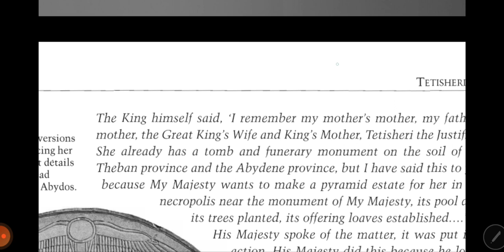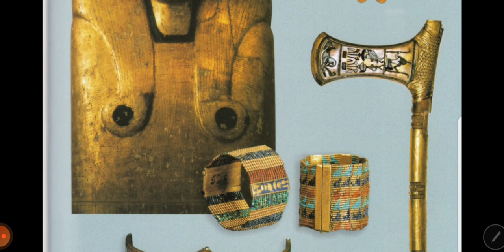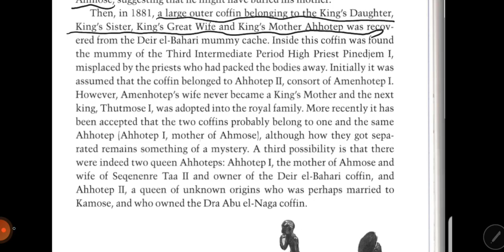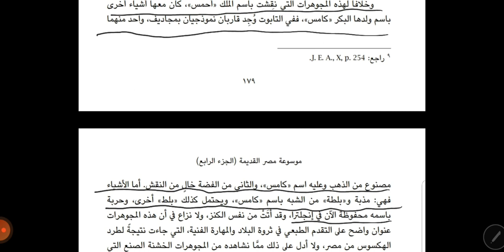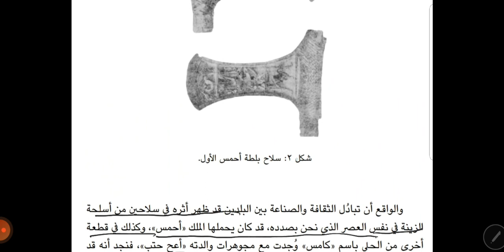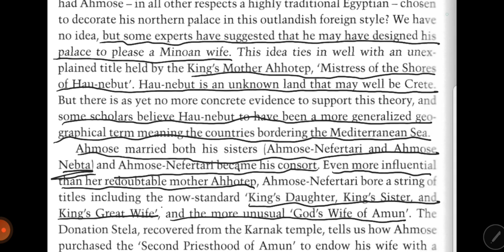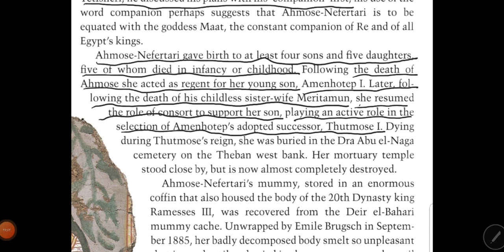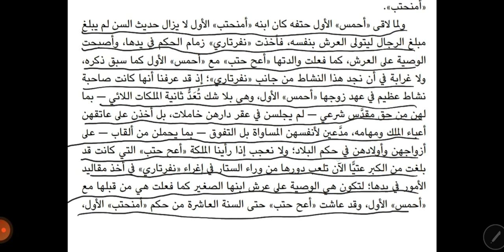ملكات مصر ٨- ملكات حرب التحرير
في خضم حروب التحرير ضد الهكسوس ظهرت شخصية المرأة المصرية بقوة لتقف كأم و زوجة و ملكة لحماية مصر و تقوية عزيمتها